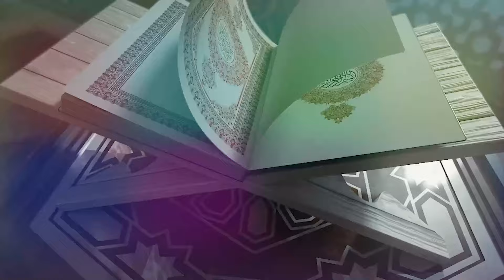Surah al Maidah | Tafseer Or Fazilat | Part 02 | Allama Haider Alvi | AQ TV